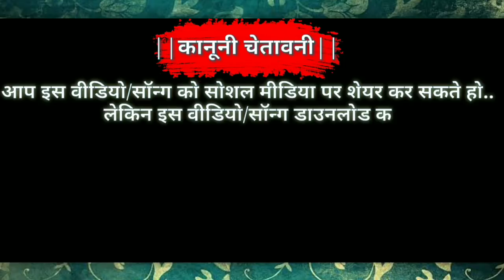🎶Part:-7//Mixing//JaYs Bhide &Heena Dawar//JaYs Bhide new timli 2019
🎤Singer of Aadiwasi:- JaYs Bhide & Heena Dawar🎤

📖Writer:- Ravindra & Virendra Bhide📖